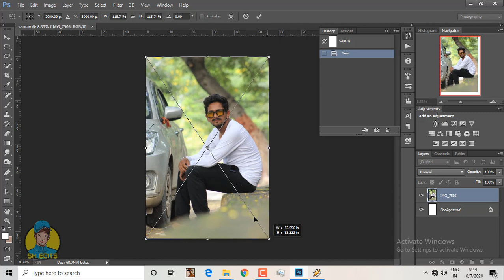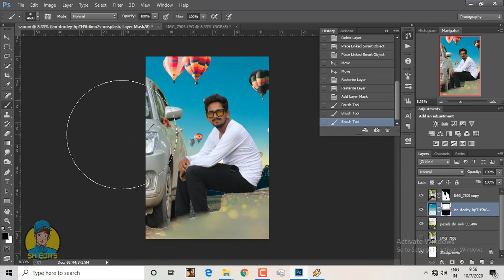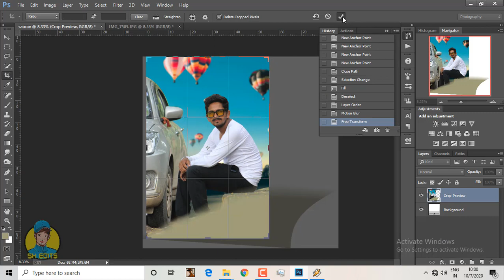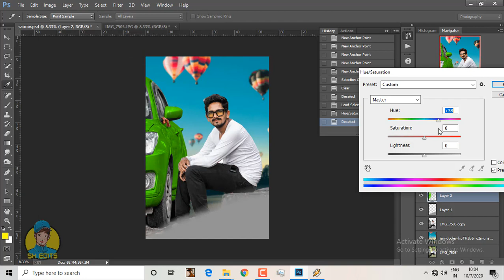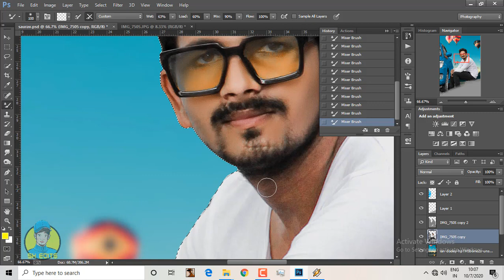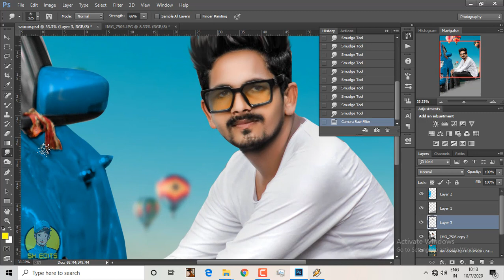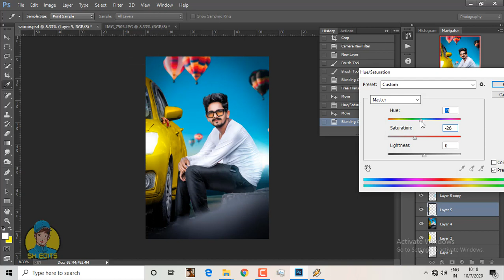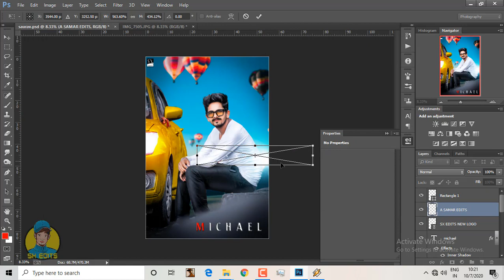The making of photo - manipulation Michael | photoshop composting tutorial | SX EDITS | SX GANG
Hii Guys,
Learn photo manipulation within 14 minutes, Hope it's useful to everyone.

Photo Retouch, Background Removal,Photo Retouch,Photo Manipulation , Photoshop Tutorial 2020, Image resizing, Edit image with Photoshop. Photoshop CC ,2020 Tutorial. Please see This video. i'm sure that you will be benefited.
• editing photos,
• photography,
• photo effects,
• photo editors,
• photo editing, free photo editing, photo editing online,
• pictures editing,
• photo edit,
• photoshop lessons,
• photoshop training,
• online photoshop classes, photoshop course,
• adobe photoshop courses, graphic design tutorials photoshop, How to do photoshop |
• photoshop tutorials,
• tutorial photoshop,
• photoshop tutorial,
• how to photoshop, photoshop cc,
• adobe photoshop,
• photoshop,
• photo, photo editor,
• picture editing,
• phoho manipulation,
• photo restoration, edit photos,